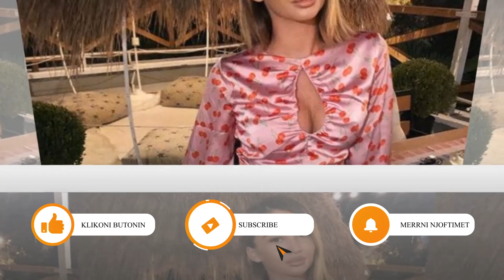Luizi flet per here te pare per takimin me vjehrrin e tij, babain e Kiares...